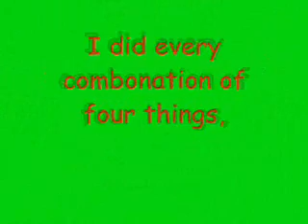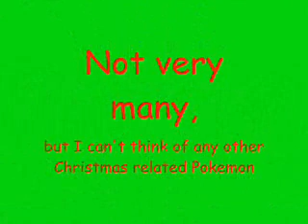Christmas Fusions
CLICK MORE INFO! it's late, i know, but a late merry christmas anyways, everypeoples, and a not late at all happy new year!

oh, and btw, i might do sumthing rly awesome soon, because i got the cords needed for my capture card to work for christmas. i didnt even know we had a capture card! once i get a splitter, i might try to make a machinima!